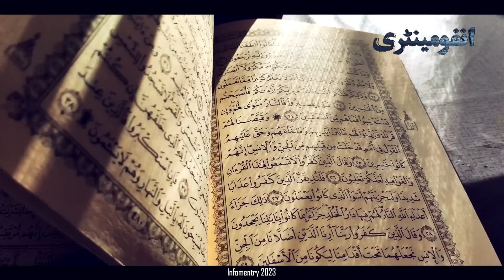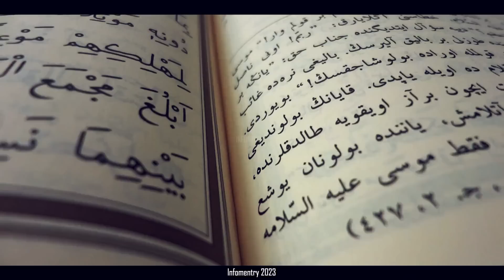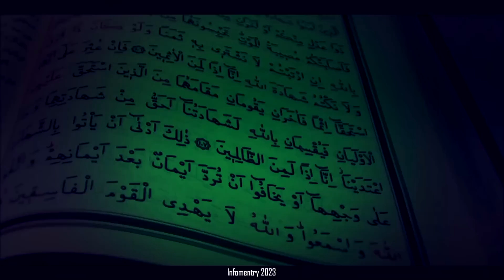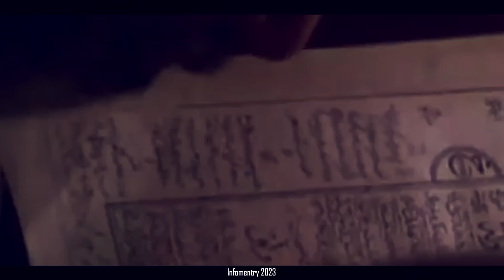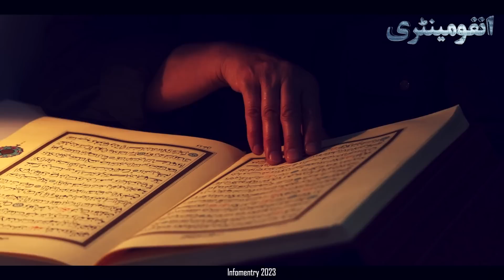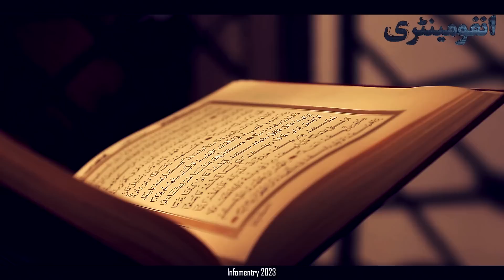This Quranic verse was Deleted from the Holy Quran? A Strange Claim!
This Quranic verse was deleted from the Holy Quran! So why was it deleted and what did the Companions say about it?
God has taken care of the preservation of His Book, and He has not entrusted its preservation to anyone, unlike the previous books. He entrusted its preservation to the Holy Prophet Muhammad (SAW) and Sahab e Karam. God Almighty said: Indeed, it is We who have sent down the Remembrance, and indeed, We will preserve it.